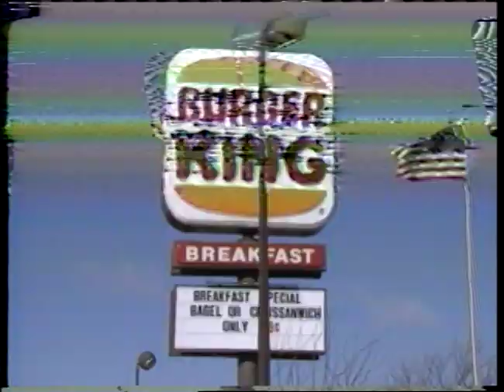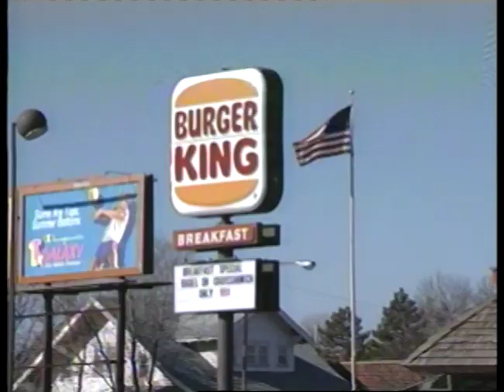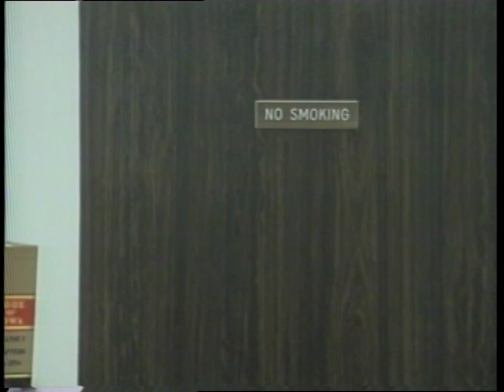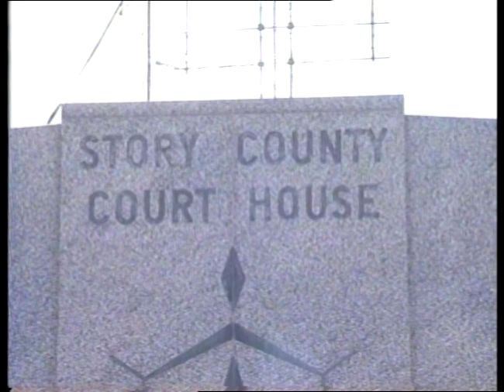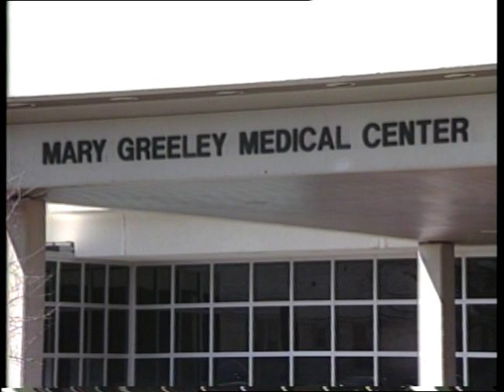Burger King Robbery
Two Iowa State football players, Sam Mack & Levin White, were charged for Burger King robbery.
Original Air Date: April 3, 1989 in the Iowa State Daily